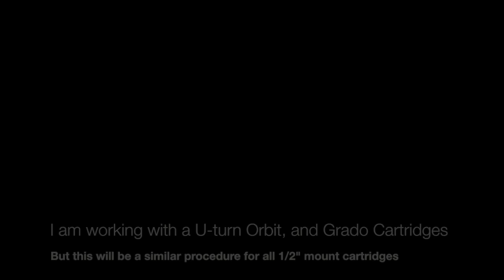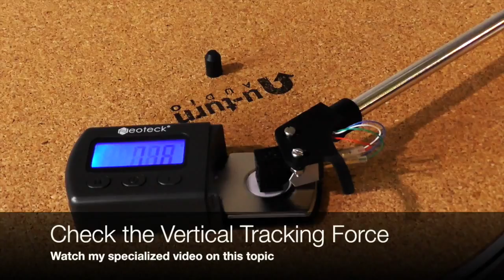How to Change a Turntable Cartridge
Replacing a turntable cartridge is a skill that allows you to enjoy the large world of turntable cartridges. This video is made using a U-turn Orbit and Grado Cartridges, but will work for all 1/2" Mount Cartridges. Hope this helps with your journey.